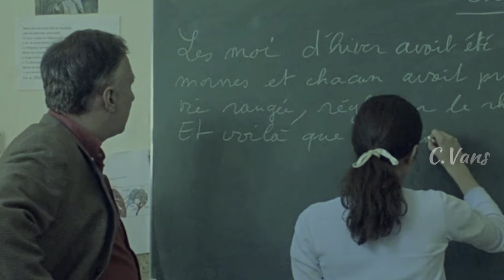AKIBAT MISUA TAK BISA B3RDIR!, ISTRI SAYONARA.....| ALUR CERITA FILM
Judul Film Di Awal Konten :

Sebuah film yang menceritakan keseruan dalam kisahnya yang bisa bikin tegang, sedih dan menangis. Semua film yang seru, romantis, film drama, film action, film mantap, film gurih, kita alurin dan kita rekapin sendiri untuk kalian semua penonton setia!!!

Tetap dukung chanel ini agar bisa berkembang.